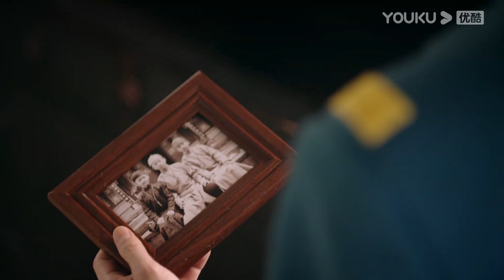ENGSUB 铁三角要散了？北辰与莫伟毅决裂！|【良辰好景知几何 Love In Flames Of War】| 窦骁/陈都灵/胡军/王劲松 | 民国爱情片 | 优酷 YOUKU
★集数：43集

0:00 加入优酷会员，精彩抢先看
0:30 Join YOUKU membership to get early access